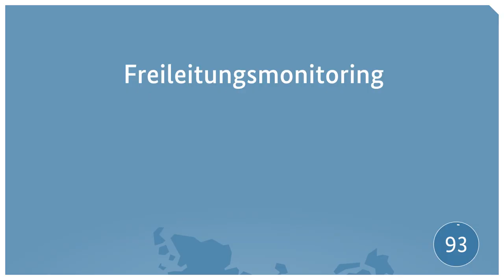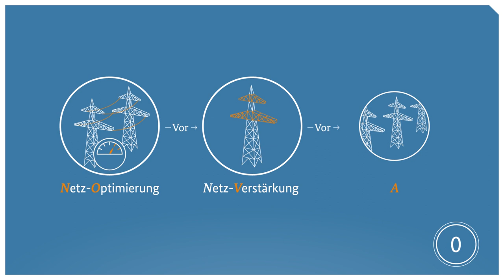Netzausbau-ABC: Freileitungsmonitoring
Das Freileitungsmonitoring ermöglicht es, das bestehende Stromnetz bestmöglich auszulasten. Dabei spielt das Wetter die zentrale Rolle.